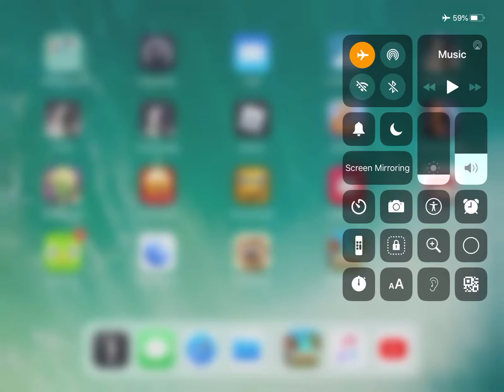Zombie Cafe Raid iPad 3/31